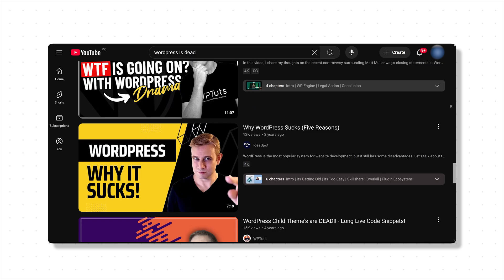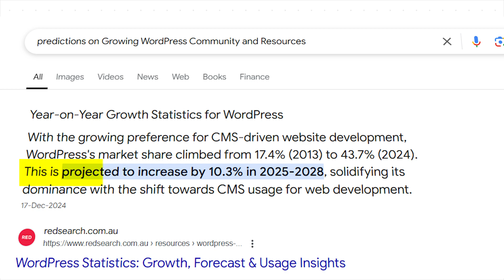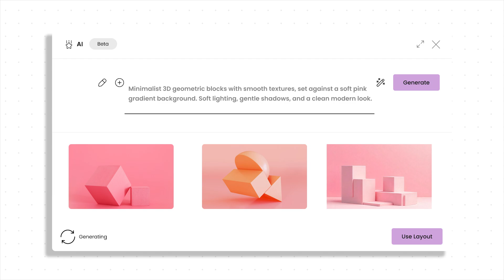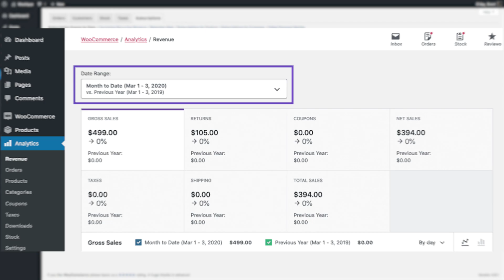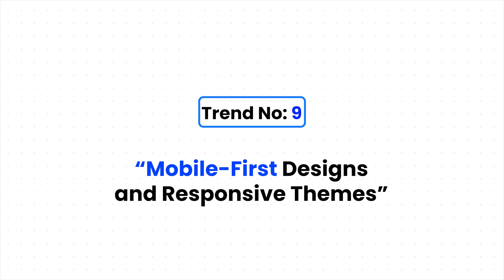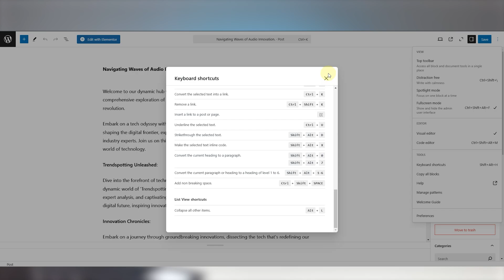WordPress in 2025: Dead or Not?💀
Let's discuss: Is WordPress still a good choice for websites, or is it becoming outdated? With tons of new website builders in the market and AI-driven platforms emerging, many of us are thinking, 'Is WordPress dying?' OR 'Is WordPress still the best choice in 2025?'
In this video, we dive deep into the current state of WordPress, its challenges, and explore the future trends of WordPress in 2025 and beyond.

Timestamps:
0:00-0:26 Is WordPress really dead?
0:27-0:37 Introduction
0:37-1:34 The rise of WordPress
1:35-1:44 WordPress Trends and Predictions for 2025
1:45-2:30 Rise of Headless WordPress
2:30-3:14 Enhanced Gutenberg and the Block Editor Evolution
3:14-3:54 AI Integration and enhanced security
3:54-4:22 Performance and Speed Optimization
4:23-4:53 Sustainability and Green Hosting
4:54-5:37 Expansion of eCommerce Capabilities
5:38-6:10 Dark mode in WordPress
6:10-6:49 Growth of WordPress Communities and Resources
6:50-7:25 Mobile-First Designs and Responsive Themes
7:25-8:08 Accessibility Improvement in WordPress
8:08-8:56 Outro

Watch till the end to find out if WordPress will thrive or struggle in 2025! 💡